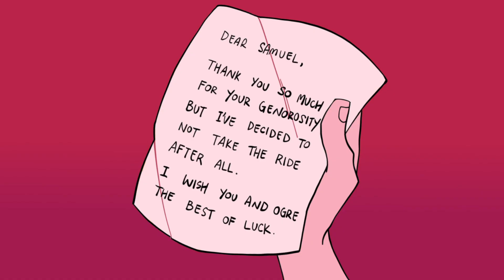Homesick - WEBTOON Dub Opening | “All About Us”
Here’s my opening for my upcoming dub for the WEBTOON Thriller “Homesick,” COMING SOON!!!

CLARIFICATION: the dub will be JUST FOR EPISODE 1 (unless you guys end up wanting more.

Animation and Editing all done by ME